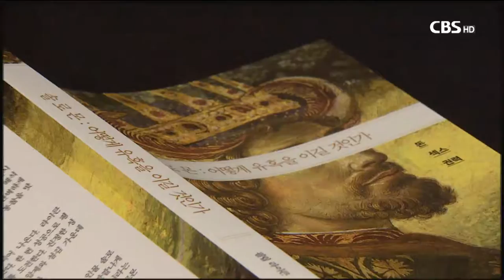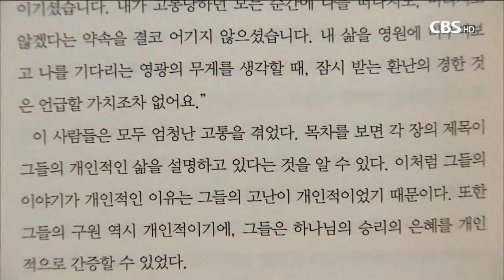[CBS 뉴스] 신간안내-솔로몬: 어떻게 유혹을 이길 것인가 외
올 한해, 그리스도인들의 신앙 성숙과
회복을 돕는 책이 나왔습니다.

새로나온 책 이사라 리포터입니다.

[리포트]

◇ 솔로몬: 어떻게 유혹을 이길 것인가 / 필립 라이큰 지음 김명희 옮김 IVP 펴냄

책은 솔로몬이 왕위에 오르는 대관식부터 장례식까지
솔로몬 인생의 흥망성쇠를 추적합니다.

저자는 지혜의 대명사였던 솔로몬이
생애 말년 돈과 섹스, 권력의 유혹을 이기지 못하고
비극적인 몰락을 맞이한 까닭을 분석하며
"솔로몬의 실수를 통해 배우라"고 말합니다.

책은 솔로몬처럼 세상의 유혹의 도전을 받는
우리의 모습을 점검하고
영적 타협이 아닌 영적 결단을 하도록 교훈합니다.

◇ 그들도 우리처럼 괴로워 했다 / 필 라이큰 지음 구지원 옮김 생명의말씀사 펴냄

"성서의 인물들도 우리처럼 괴로워했다."

책은 룻과 다윗, 예수, 바울 등 성서의 인물들이
삶의 고난과 역경을 극복한 간증을 풀어갑니다.

미국의 휘튼 대학 총장인 저자는
"누구에게나 고난이 찾아올 수 있다"고 말하며
환란 속에서 하나님의 사랑과 돌보심을 깨닫는
통찰을 제안합니다.

◇ 생각을 생각한다 / 이재훈 지음 두란노 펴냄

온누리교회 이재훈 목사의 책입니다.

저자는 신앙의 개혁을 위해
먼저 '생각하는 법'을 점검해야 한다고 말하며
그리스도인들이 성경적 가치관으로
세계를 바라보는 법을 제안합니다.